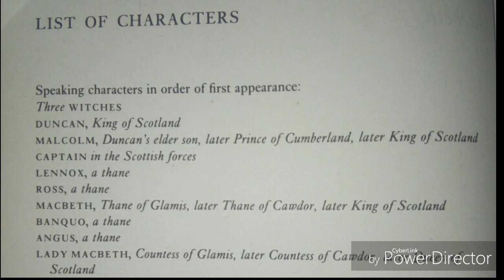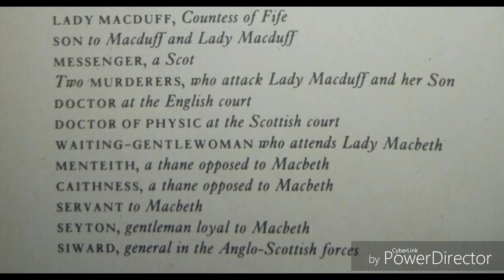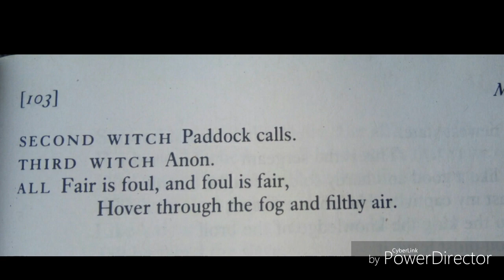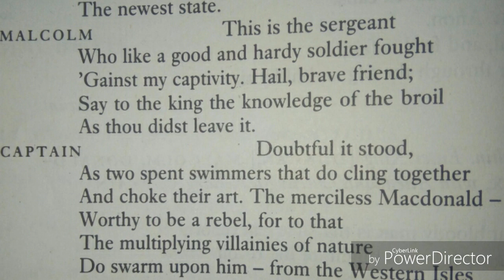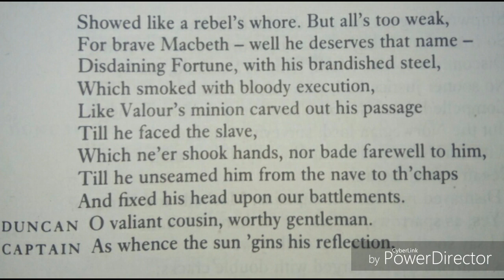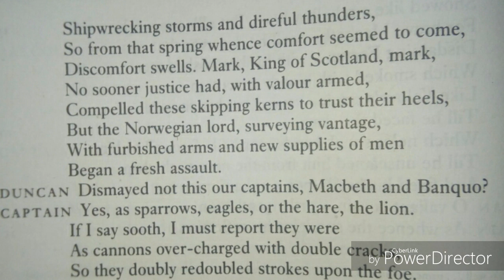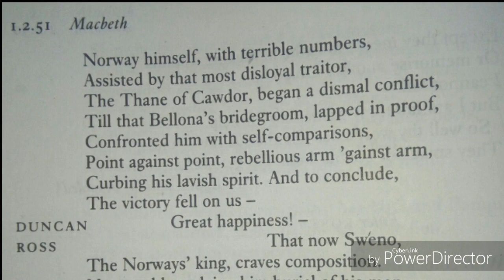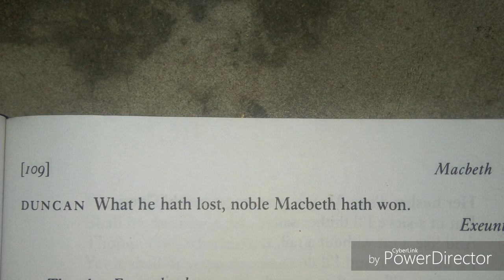MACBETH explanation line by line in Bengali.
This is the best work of William Shakespeare.There many tragedies written by William Shakespeare but this the world famous.

In act 1 scene 1 we see, three witches are mitting in a open please to discuss that where they are meet again.

Here we see the battale against Macbeth and Macdonald.Also in a camp a bleeding soldier describe the situation of the battle to the king.Yet there are once incident happened to the Thane of Cowdor that he is killed by the King of Scotland and his formar title will gets great Macbeth.

NOTE:- ALL THE IMAGES/PICTURES SHOWN IN THE VIDEO BELONGS TO GOOGLE/RESPECTED OWNERS, NOT ME